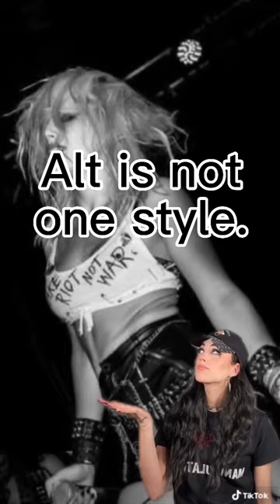What is alt?